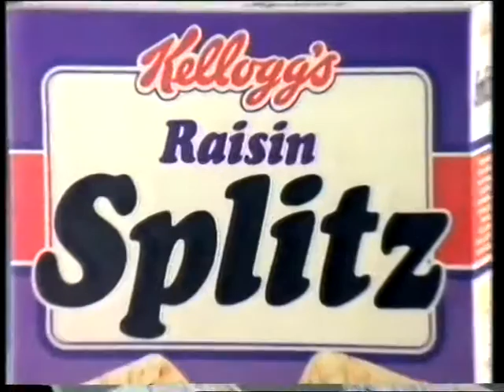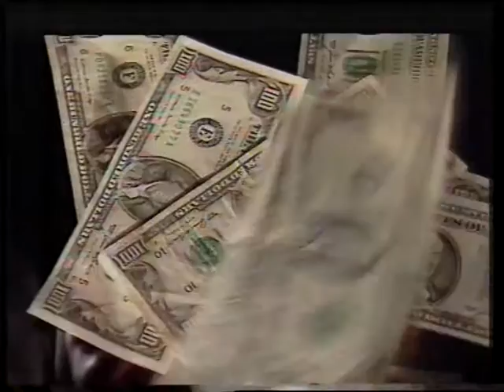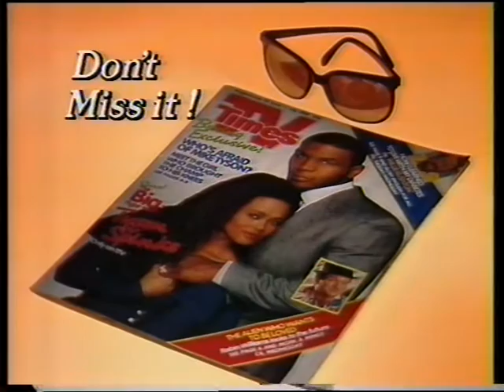TVS ad break, clock, and partial ITN news - June 25 1988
A chance to see the light blue clock into a sadly partial recording of the ITN News June 25th 1988. Includes one of the altered versions of the Vortex bleach ad where "That's scientific fact" was watered down to "That's a scientist's verdict". But it doesn't sound like Mr Butler's actual voice either way, so who can tell.